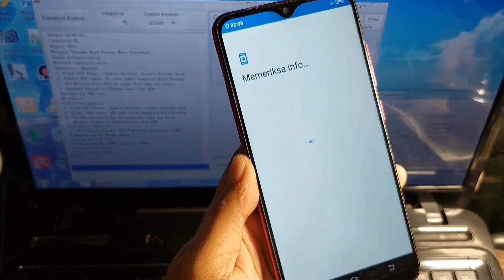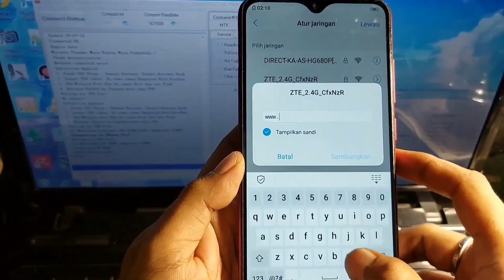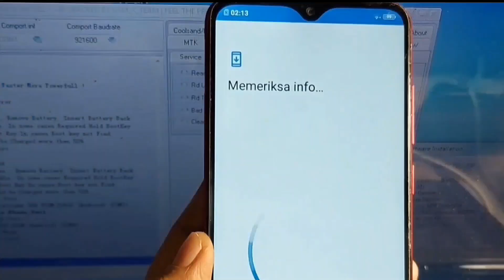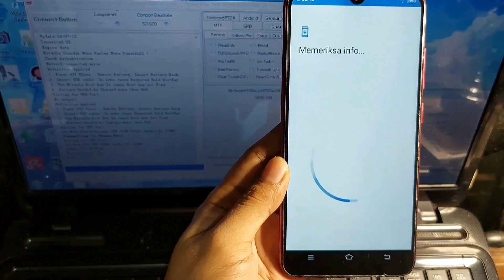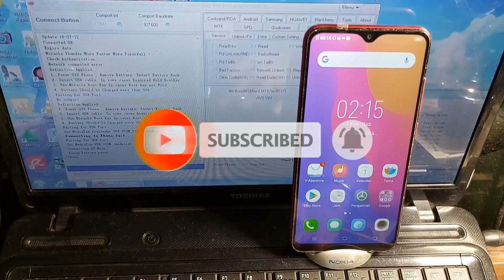Cara Bypass FRP Vivo Y91C Tanpa PC - Bypass Akun Google Vivo Y91C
FRP BYPASS VIVO Y91C MUDAH TANPA MENGGUNAKAN PC TRIK TERBARU!

Apakah Anda mengalami masalah FRP (Factory Reset Protection) pada Vivo Y91c? Video ini akan membantu Anda melewati akun Google yang terkunci dengan metode FRP Bypass. Ikuti langkah-langkahnya dan dapatkan akses kembali ke perangkat Anda tanpa ribet.

Vivo Y91c FRP Bypass
Cara Unlock Akun Google Vivo Y91C
Tutorial FRP Bypass Vivo Y9C
Factory Reset Protection
Tips Unlock FRP
Vivo Y91c
FRP Unlock
Google Account Bypass
Android Security
Tips Teknologi